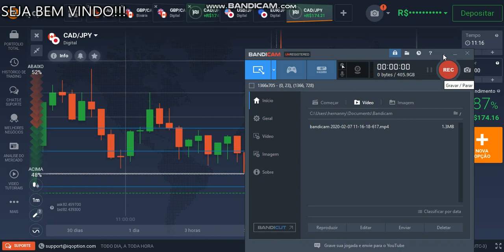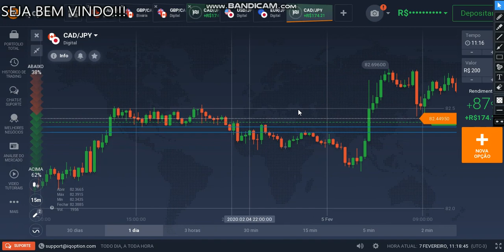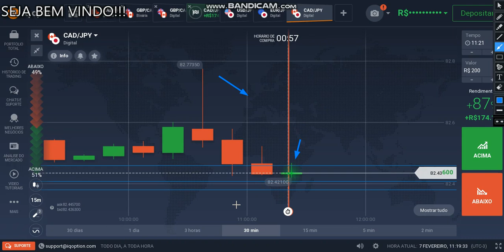Explicando essa Entrada e A Marcação em M15 ,iNDICADOR DON FOREX SE INSCREVA NO CANAL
Corretora Que Opero IQ OPTION Seja um Trader Consistente !!Link do grupo de Watsap